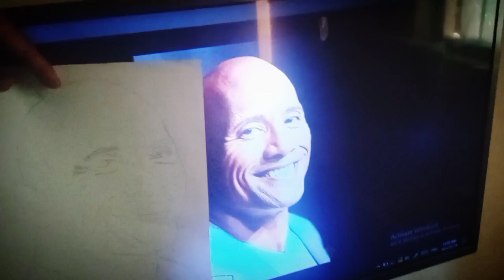How to drawing portrait Without drawing skill 🤔 | Dwayne Johnson pencil art 2023 - Nadda art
hi 🙏 My name is nadeesha chamilka and im from srilanka! 🙏 On this channel I always try to show the easiest way drawing and Painting . From here you can improve your drawing skills . Hope you enjoy my videos and find them helpful !!

How to drawing portrait Without drawing  skill  Dwayne Johnson pencil art - Nadda art 2023
How to drawing dwayne johnson step by step
how to drawing dwayne johnson pencil art
how to drawing face without drawing skill
how to drawing portrait without any skill
how to drawing pencil art
how to drawing portrait

My Channel